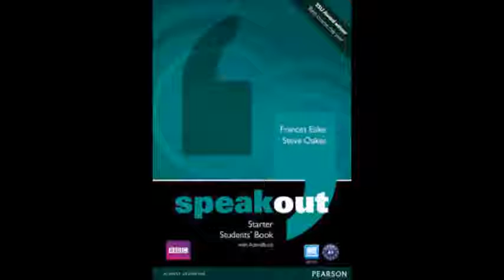S O STARTER UNIDAD 4 AUDIO 7